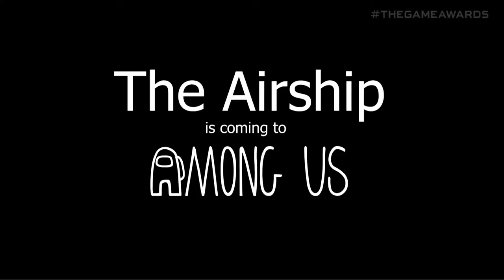MAJ AMONG US 2021 | Sebou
Je vous mets la mise à jour du jeu Among Us qui peut se jouer sur Android, iOS, Nintendo Switch et PC.
Sebou